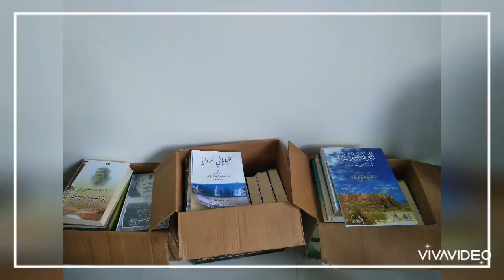PENGELOLAAN ARSIP DAN PERPUSTAKAAN! Fathonah Library and Archive Consultant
Beberapa client kami dalam project archive management, library management. Pertamina di salah satu daerah, Sekolah Tinggi dan Komunitas